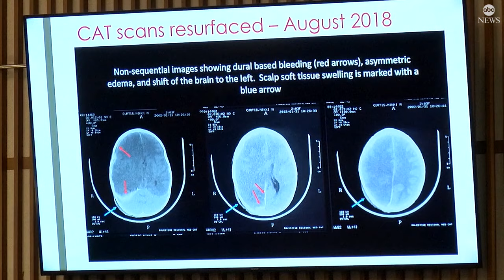Death row inmate Robert Roberson won't yet testify before Texas House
Robert Roberson's "shaken baby syndrome" case also went to the Supreme Court.